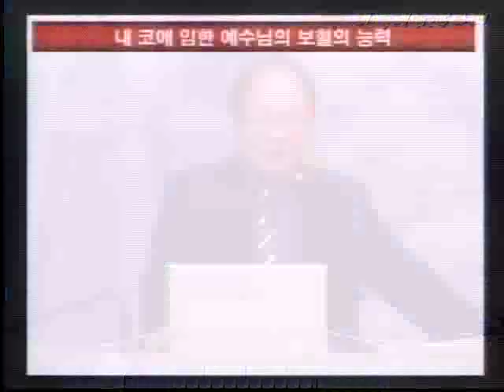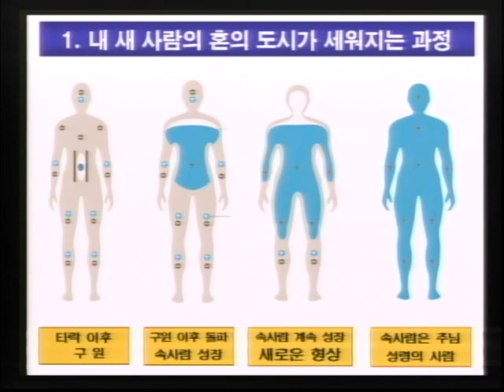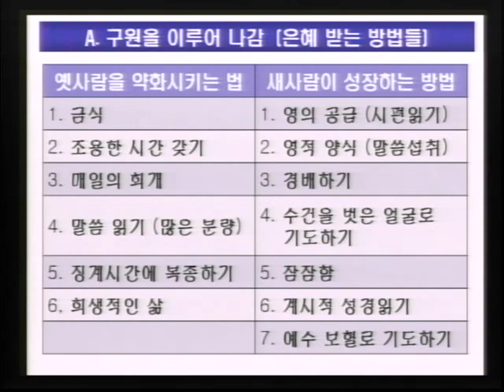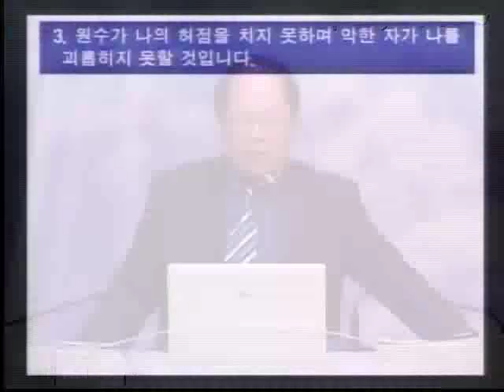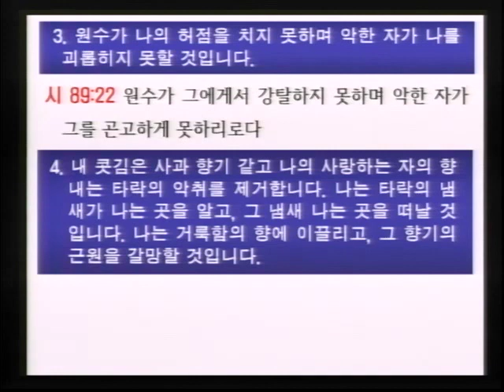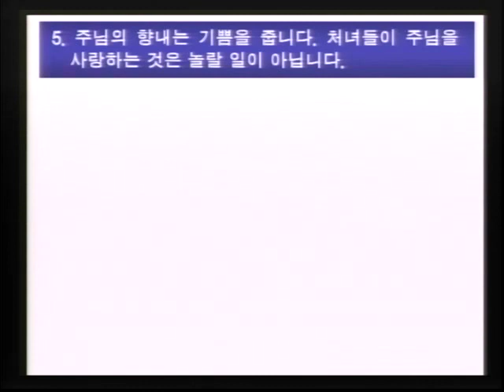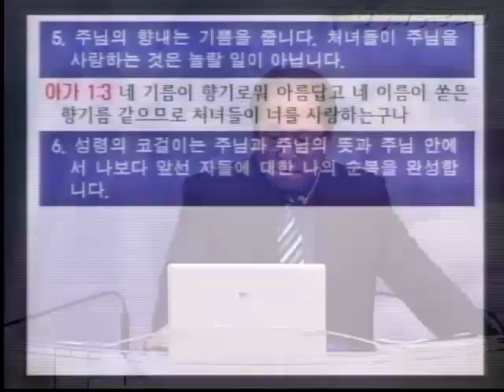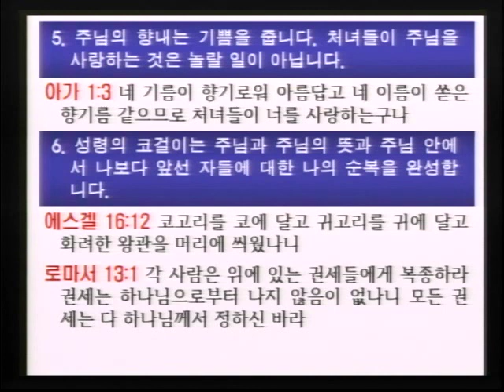[예수님의 보혈]20190714 각 지체 22 내 코에 임한 예수님의 보혈의 능력 (이득진 목사)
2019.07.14 회복의동산교회 주일오전예배
       [예수님의 보혈] 22 내 코에 임한 예수님의 보혈의 능력 (이득진 목사)

(네이버 스마트스토어 샤인코리아)

[ 예수님의 보혈 ]
"속사람을 온전하게 세워가는 기도와 선포"
Dr. 아테프 메시레키